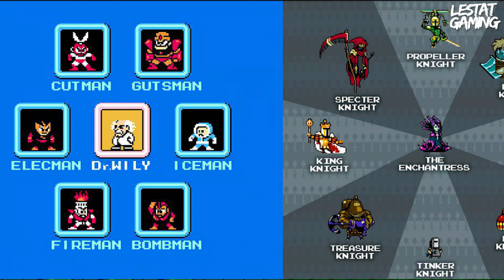6 Videojuegos Exitosos Que Son Copias De Otros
Nuevo Xbox One  Sin Lector De Discos l ¿El Final Del Formato Físico? l Game Pass Marzo

8 INCREÍBLES SECUELAS Y REMAKES DE VIDEOJUEGOS CREADOS POR FANS